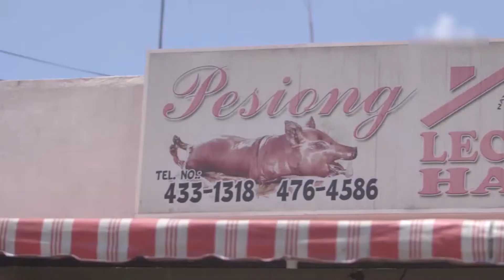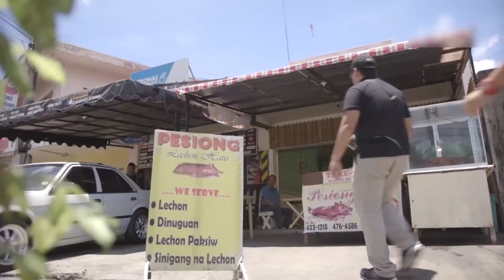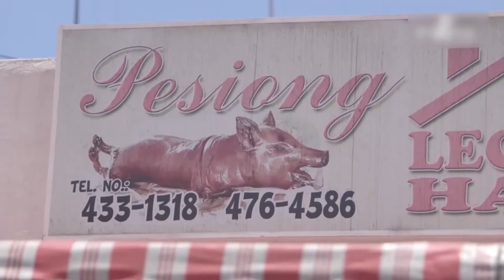THE TASTIEST LECHON IN THE PHILIPPINES - PESIONG LECHON